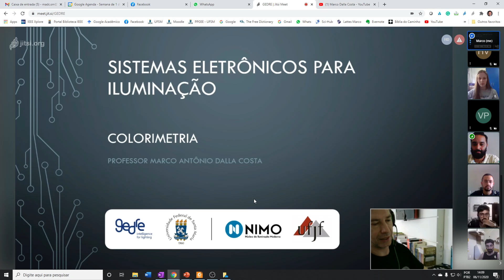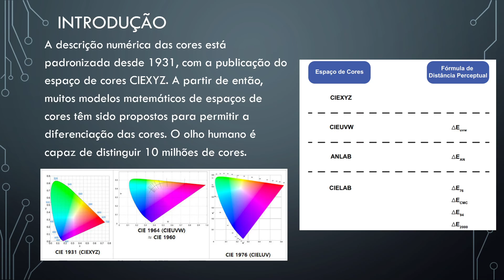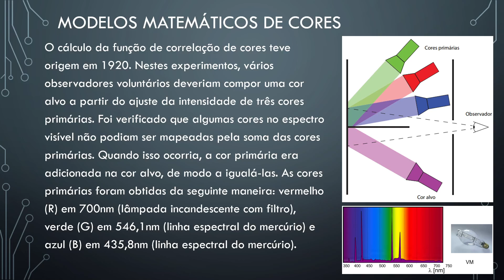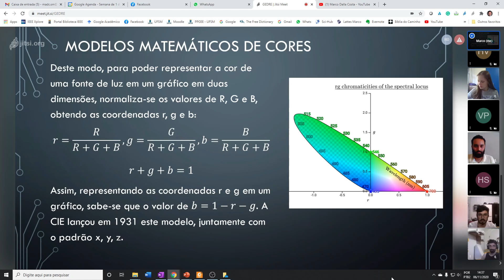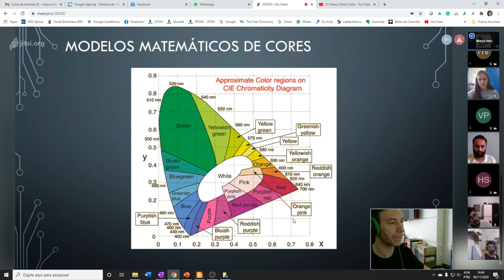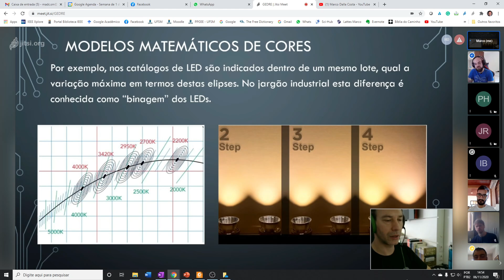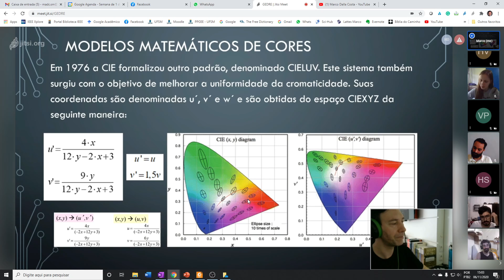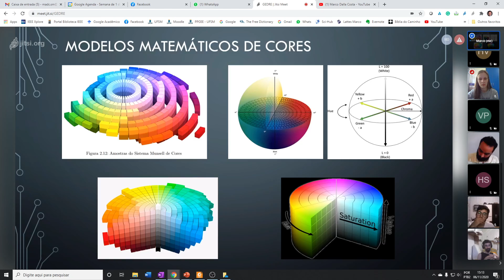Aula 3 - Modelos Matemáticos de Cores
Aula na disciplina Sistemas Eletrônicos para Iluminação, abrangendo os seguintes tópicos:
- Diagrama CIERGB de 1931;
- Diagrama CIEXYZ de 1931;
- Diagrama CIEUVW de 1964;
- Diagrama CIELUV de 1976.